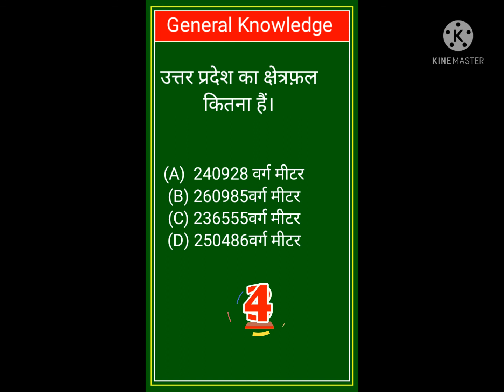Uttar Pradesh ka kshetraphal kitana hai GKGS Hindi General knowledge